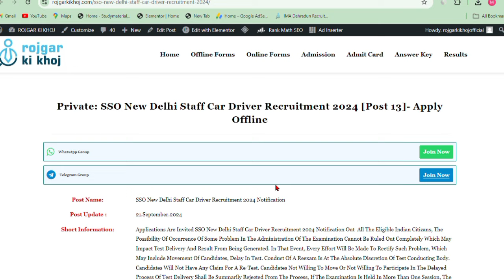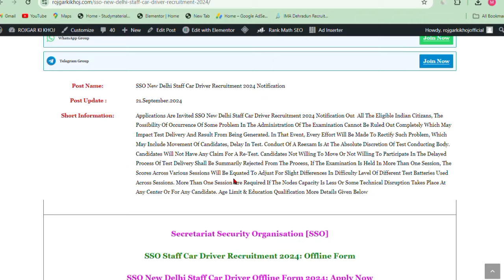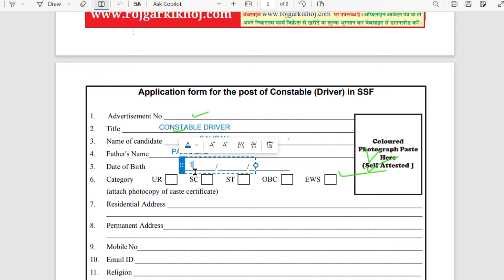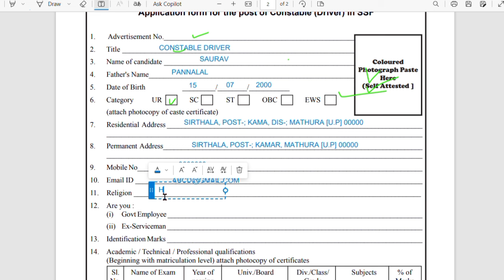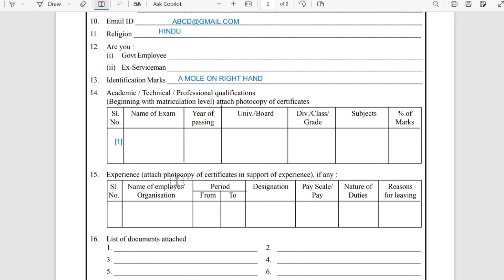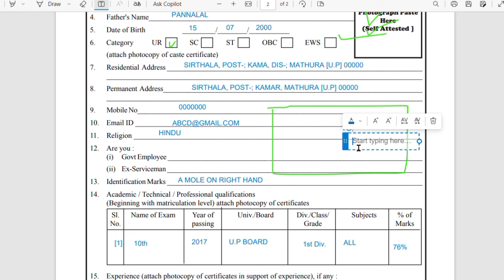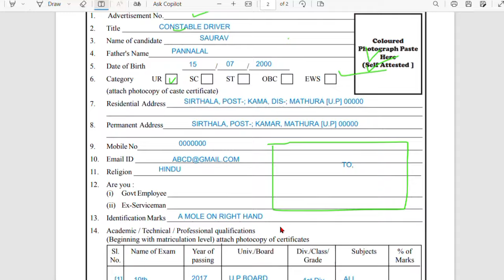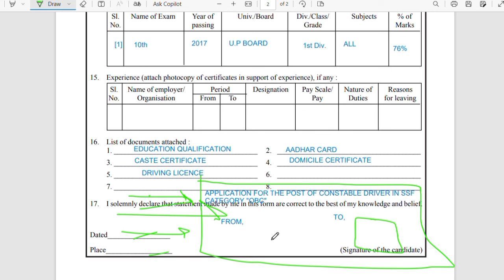✅ SSF Driver Recruitment 2024 Offline Form Kaise Bhare 🎉|| SSO Driver Offline Form Kaise Bhare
About This Video 👉🏾 Aaj ki Video me humne apko SSF Driver Recruitment 2024 Offline Form Kaise Bhare & SSO Constable Driver Recruitment 2024 Form Kaise Bhare Ke bare me btaya hain.

I AM Saurav Beniwal. Welcome To All Of You Our YouTube Channel "Offline Form"